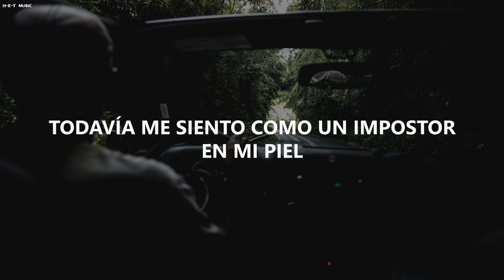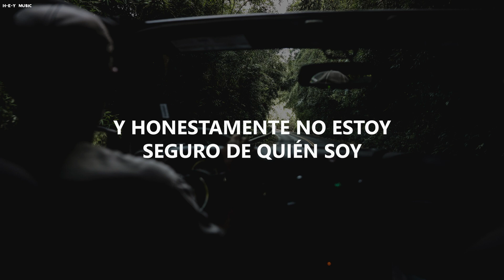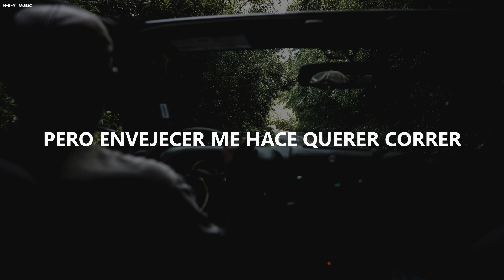fats'e - numb // Sub Español